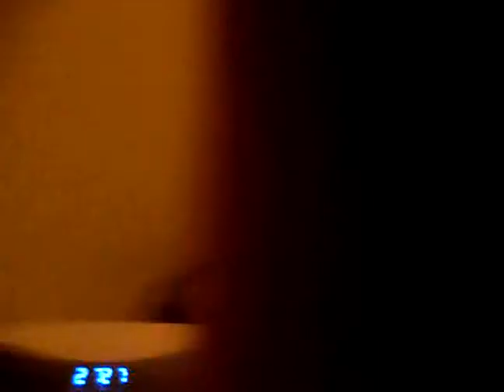halo 3 scorpion in spore